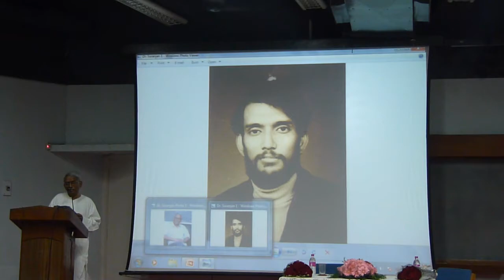Suranjan Bhattacharji- Passing on the torch lecture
11 March 2013, CHTC auditorium, CMC Vellore, India